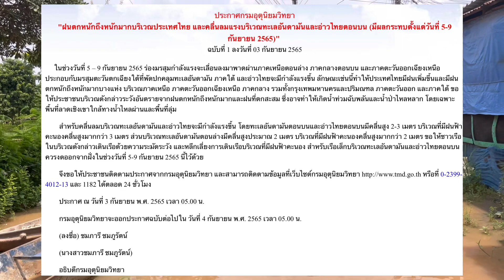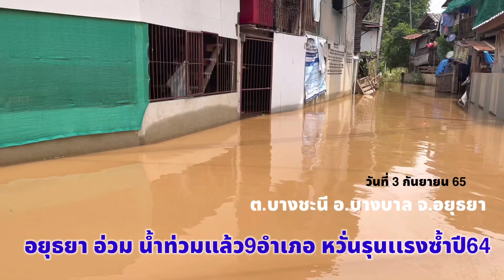5-9กันยา รับมือฝนหนักมาก ลมมรสุมปะทะร่องฝน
อุตุ เตือน 5-9กันยา 65 รับมือฝนหนักมาก ลมมรสุมปะทะร่องฝน